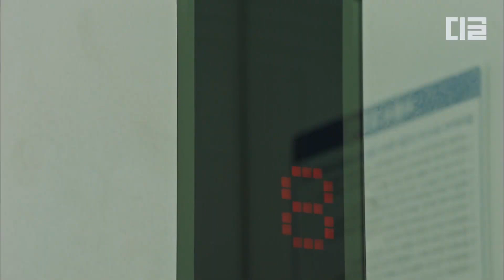[Lanoviadeldiosdelagua] EP.04-07 | La nieta inmadura del empresario rico